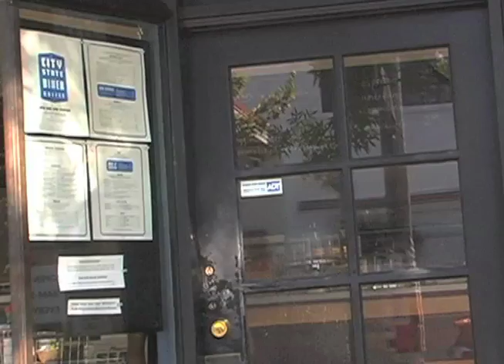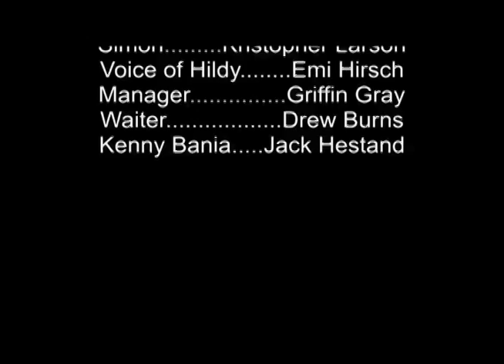summer at sowelu 2011 youtube.mov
2011 Summer at Sowelu teen video projects.  All acting, shooting and editing done by the teens.